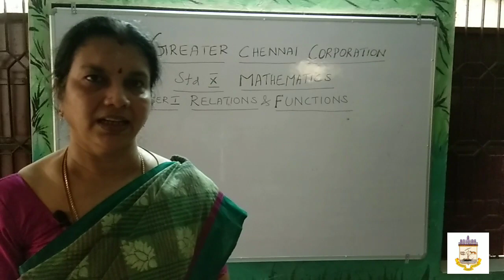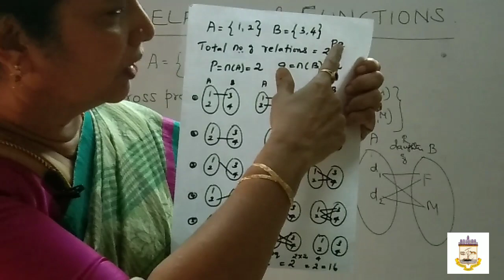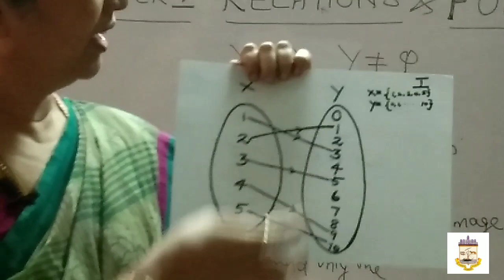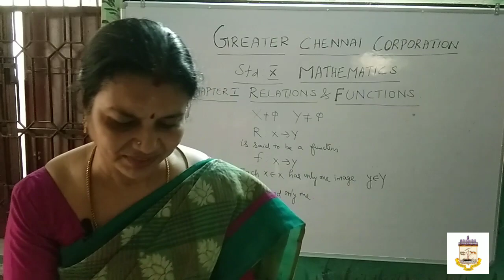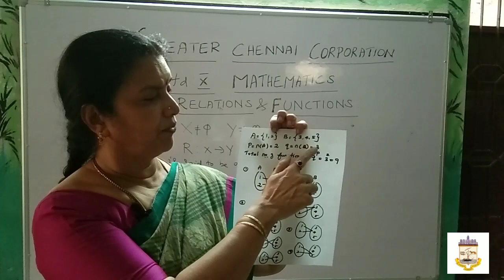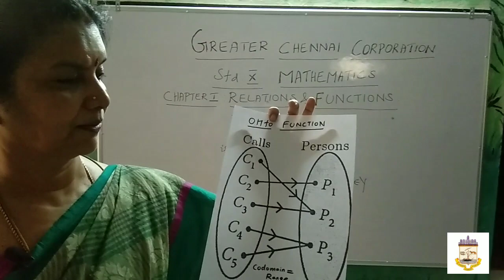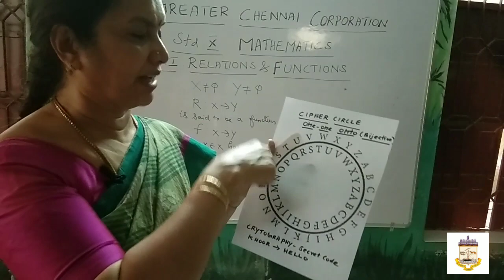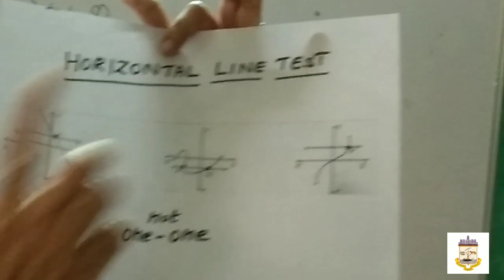Functions - Tamil (class10) Maths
Detailed video on Functions-Relations (Maths)